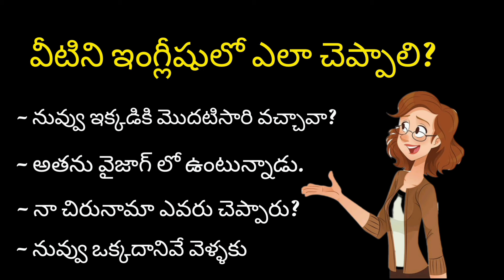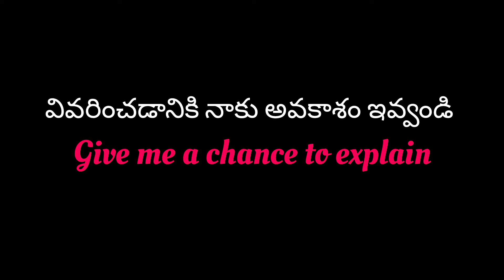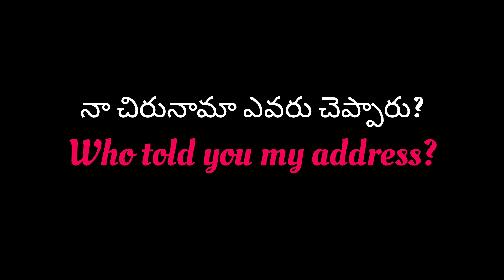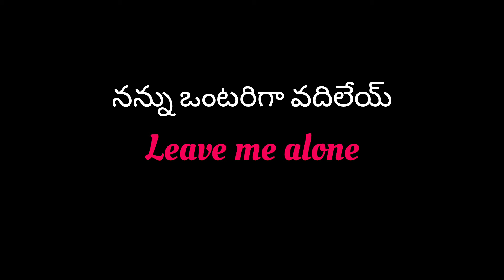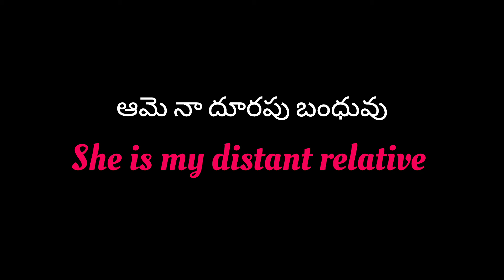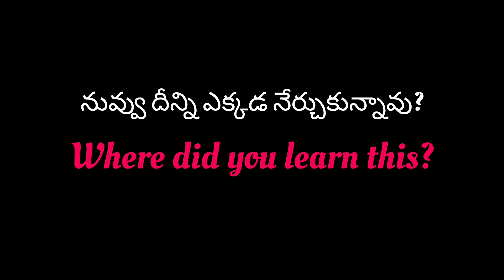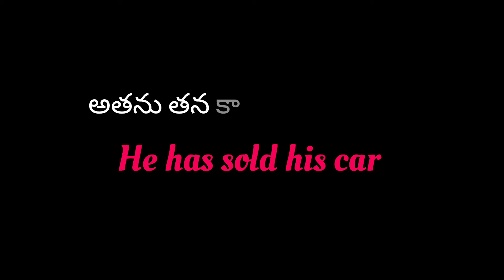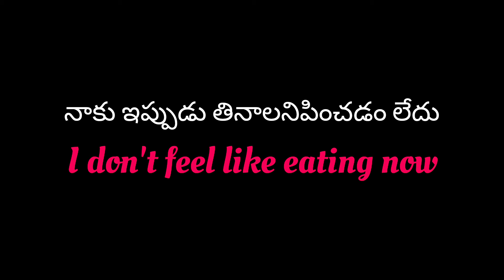Daily used English Sentences